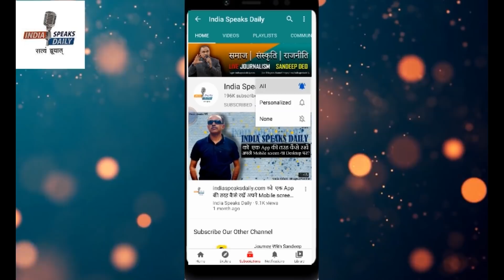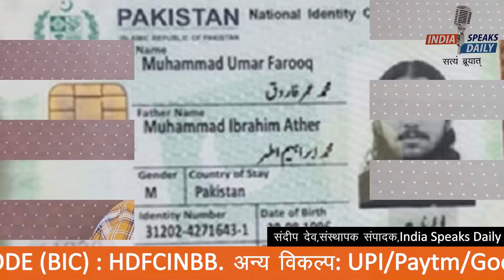कश्मीर के युवकों को लेकर NIA ने किया बड़ा खुलासा!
Bank A/C

IFSC: HDFC0000708

BRANCH: GR.FL, DCM Building 16, Barakhamba Road, New Delhi- 110001